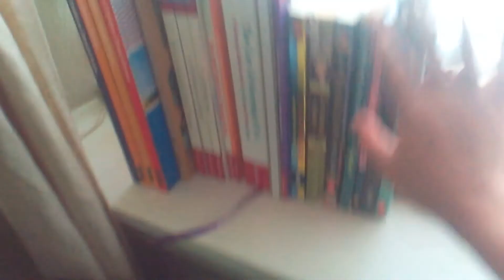House tour video